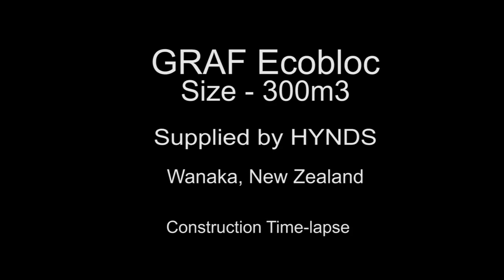Ecobloc Stormwater Project Timelapse - Wanaka New Zealand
The installation of a 300m3 Stormwater Infiltration system in Wanaka New Zealand, using the Graf EcoBloc system. Contact BARR Plastics your North American Supplier of GRAF Products today!

Video courtesy of GRAF